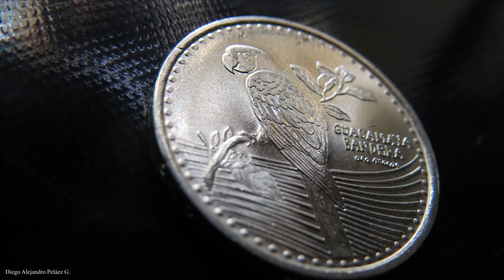Wallpapers Canon SX 50 HS, Pics, images,Youtube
Fotos tomadas con Canon SX 50 HS.
Funciones de la camara, zoom y modos creativos.

AUDIO:
Titulo: Wallpapers